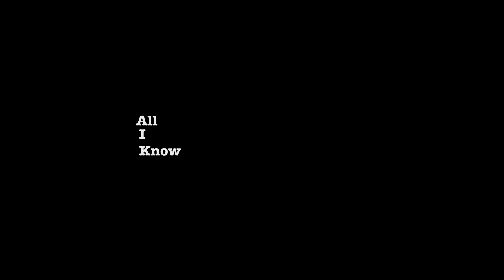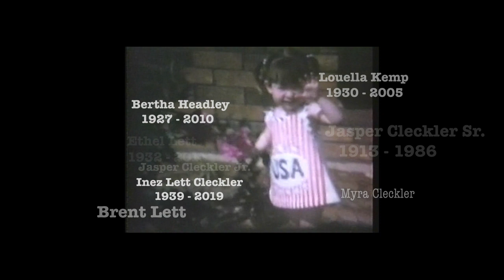All I Know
Don't forget the one's nearest, they won't be here forever, and neither will you.